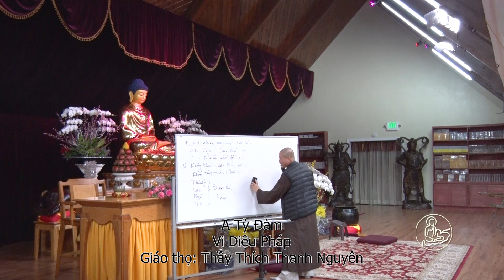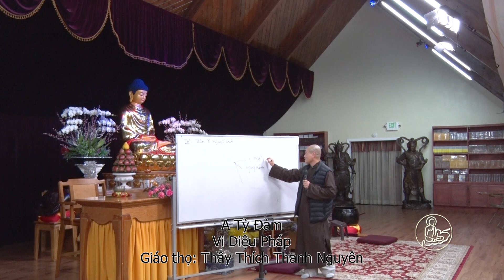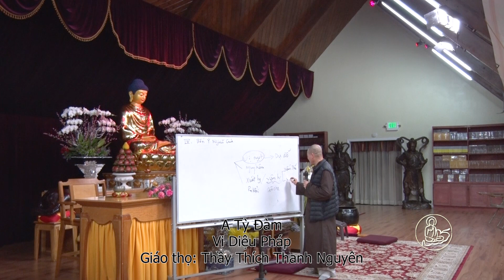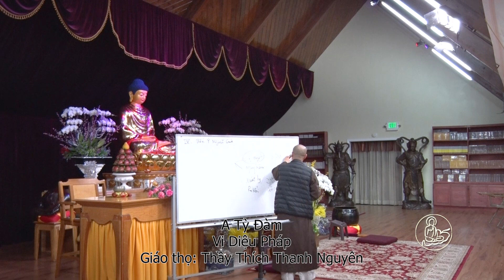A Tỳ Đàm 2022 ☸️ Thầy Thích Thanh Nguyên 🙏 Vi Diệu Pháp - phần 29